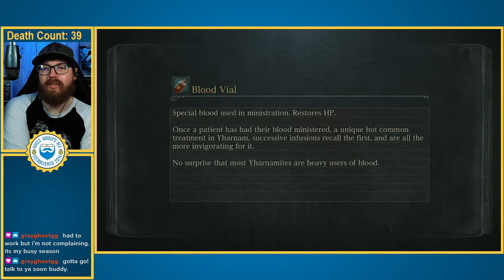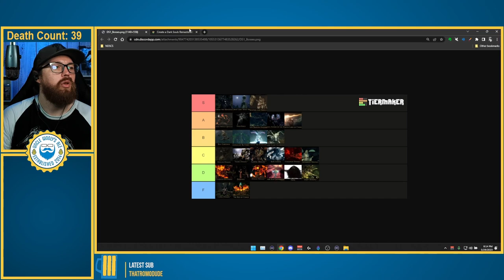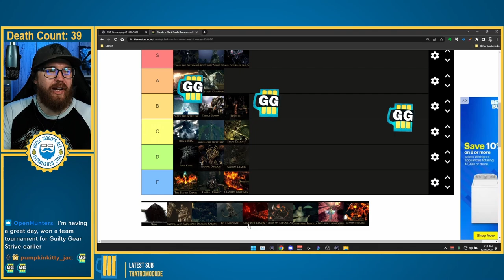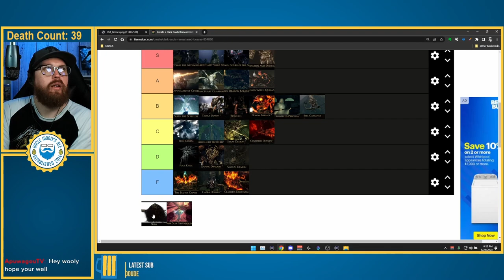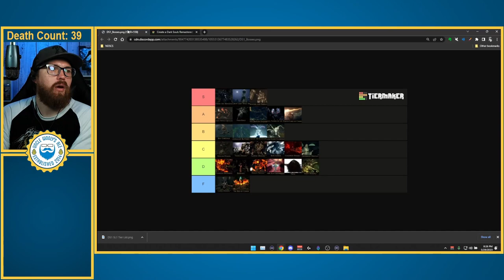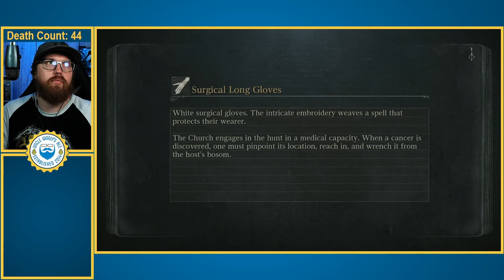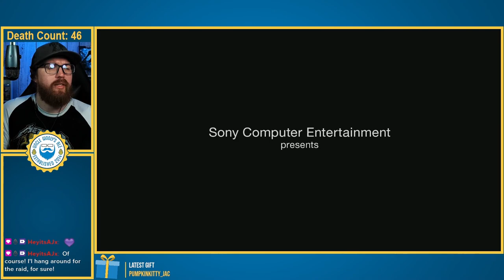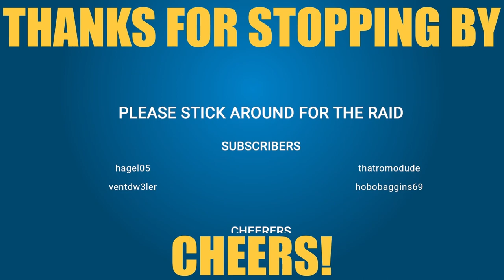Unseen Village & The One Reborn! | Bloodborne 1st Playthrough [Pt 7]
VOD from livestream of First Playthrough of Bloodborne Pt 7

Chapters

00:00 - Intro

01:31 - Gameplay

08:36 - Boss Tier List at DS1

26:19 - The Unseen Village

01:55:18 - The One Reborn

02:29:56 - The One Reborn - Winning Run

02:37:30 - Outro/Raid